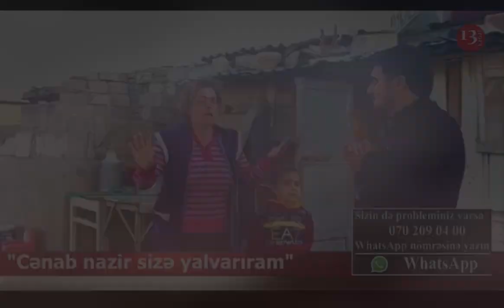DİN-dən Şikayətlə bağlı CAVAB:"Həmin şəxs aliment borcuna görə POLİSLƏR TƏRƏFİNDƏN SAXLANILIB"